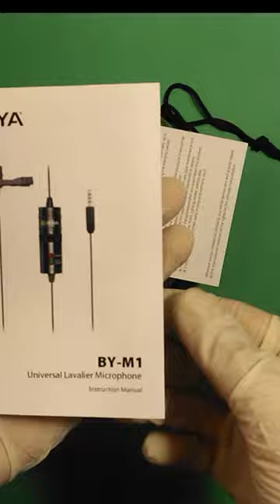BOYA M1: BEST on a BUDGET MIC for Creating CONTENT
This is Boya M1 microphone. The quality of that is satisfying and it is in a budget microphone.
It has 5metter wide and you can connect it to smartphones and cameras.
Amazon Link for Boya M1:
I'm RezaSediq and in the Dr.Comp channel we will learn all of the things about computers as an example we will learn windows 10 for beginners and after that, we will start learning how to install windows 10, we also know valuable tricks on this channel.
I also share the operating systems I install for my customer's devices.
So If you want to learn a subject go to the playlist tab and select the playlist you are interested to watch it.

In this channel, I create tutorials on the playlist so that when someone wants to learn a course he or she can watch that course on my channel for free. I just create this channel to help all the people in the world can access different courses for free.
creating this learning playlist needs too much time and energy the quality of the playlists I published may be better than the paid course but not less than the paid courses.

My other social channels:
drcomp
photoshop tutorial
learning windows10
windows
Microsoft Windows
Windows 10
windows11
learning windows 10
windows tutorial
tips and tricks
how-to videos
installing windows 10 tutorial
learning windows 10 for beginners
installing windows 11
how to work with windows
tips
tricks
computer tutorial
installing windows
PC tutorial
Microsoft windows tutorial
RezaSediq